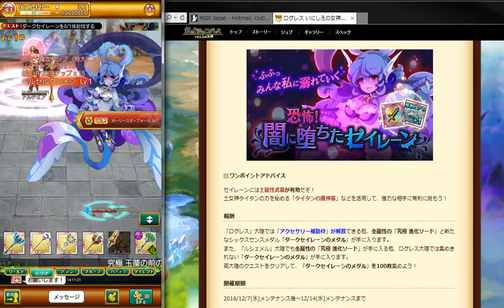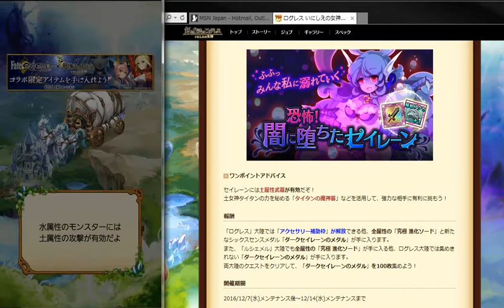ログレス #3 「恐怖！闇に堕ちたセイレーン」VSセイレーン伝説